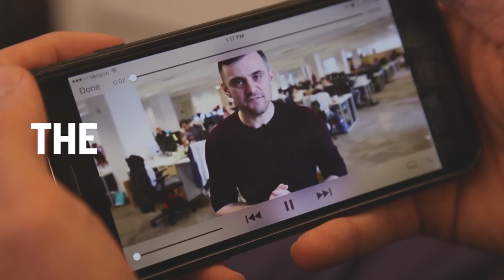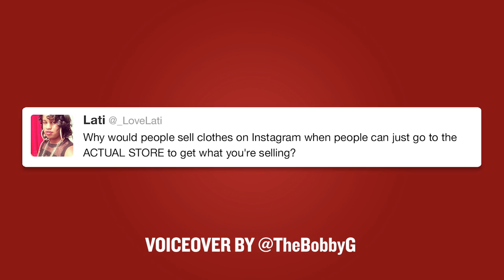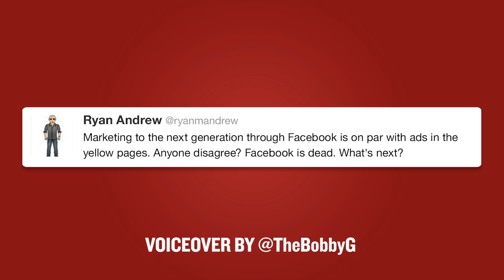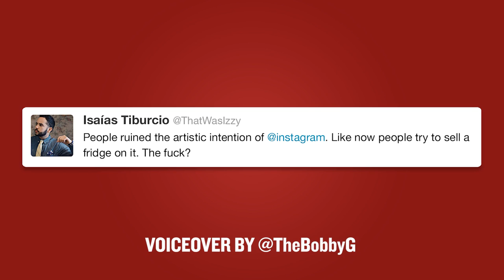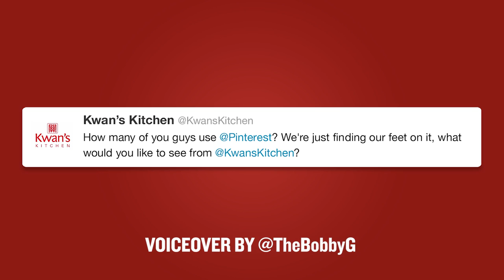AskGaryVee Episode 101: Ruining Instagram, Yellow Pages, & How To Get A Job Working For Me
QOTD: What would you like to see happen over the next 100 episode of the AskGaryVee Show
QOTD, 2: Give me your three bullets on the first 100. I'll read your comments over Memorial Day Weekend.

0:00 Intro
1:18 - Why would people sell clothes on Instagram when people can just go to the ACTUAL STORE to get what you're selling?
3:03 - Marketing to the next generation through Facebook is on par with putting ads in the yellow pages. Anyone disagree? Facebook is dead. What's next?
5:21 - Wait. How does one deactivate Twitter?
5:46 - People ruined the artistic intention of Instagram. Like now people try to sell a fridge on it. The fuck?
7:40 - How many of you guys use Pinterest? We're just finding our feet on it, what would you like to see from @KwansKitchen?
11:44 - How do I get a job working for you?